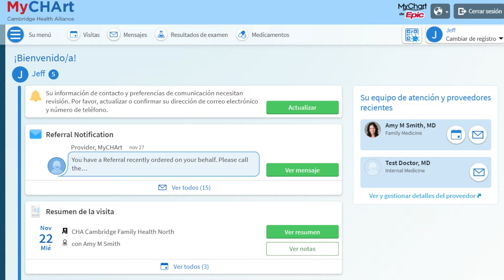Conozca CHA -- (Español)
Cuando usted se convierte en paciente de CHA, se convierte en parte de nuestra familia. Descubra solo algunas de las formas en que ayudamos a nuestros pacientes a sentirse cómodos y bienvenidos para poder brindarles una atención excepcional.

Esta información es sólo para educación. La información proporcionada aquí, o a través de enlaces a otros sitios, no sustituye la atención médica o profesional. Comuníquese con su médico u otro proveedor de atención médica para obtener asistencia médica. Para emergencias médicas, llame al 911.